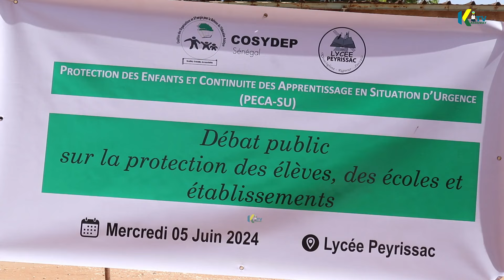Sécurité scolaire: COSYDEP et le lycée de Peyrissac œuvre pour social